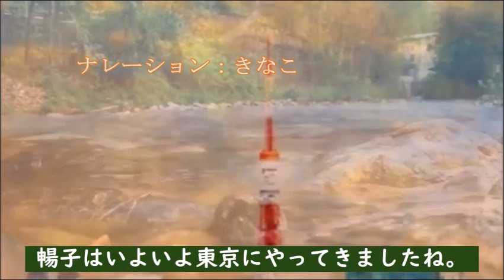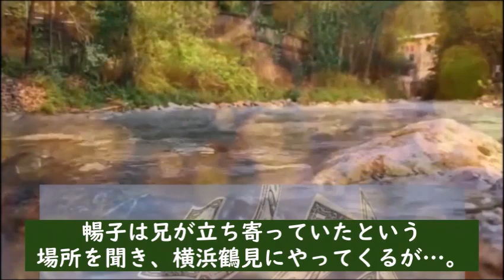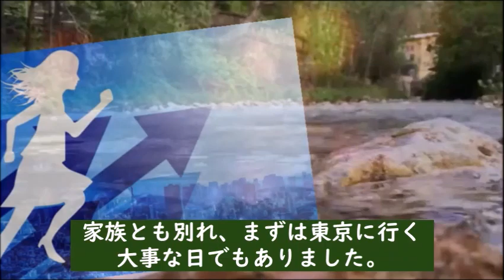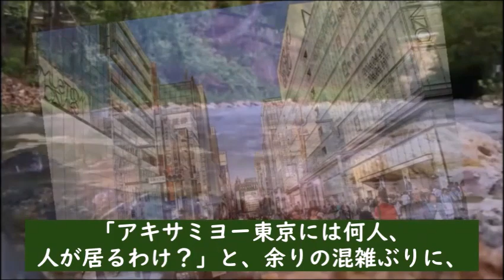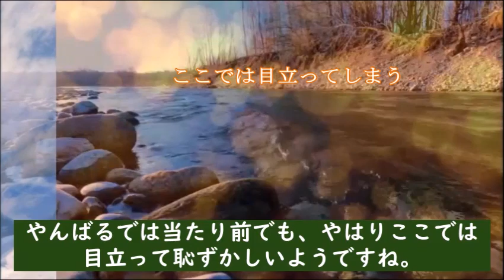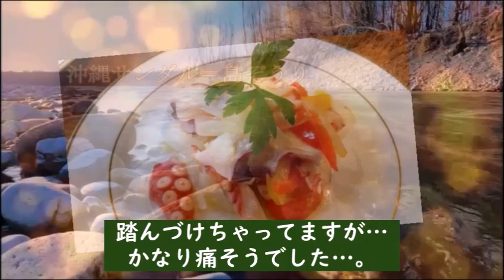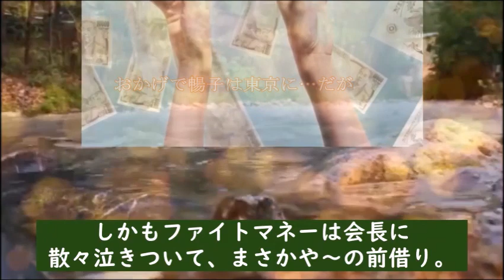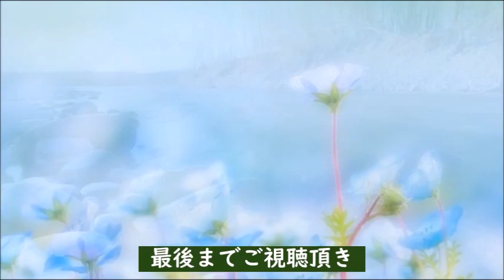朝ドラ｢ちむどんどん｣第27話 暢子の人生最大のピンチを助けてくれるのは…NHK連続テレビ小説ドラマ第26話感想【第6週：はじまりのゴーヤチャンプルー】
賢秀のせいで暢子だけではなく沖縄の家族もまた大変な事に…【第６週：はじまりのゴーヤチャンプルー】

キャスト：黒島結菜、川口春奈、上白石萌歌、竜星涼、仲間由紀恵、宮沢氷魚、山田裕貴、前田公輝、片岡鶴太郎、原田美枝子、高嶋政伸

【主題歌】：三浦大知「燦燦」

動画説明

この動画は「ちむどんどん」を視聴されている方と楽しくコミュニケーションなど取れると思い作成しています

関連動画